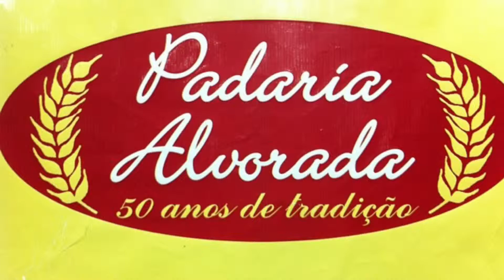Padaria Alvorada - O Conceito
Trabalhar com dedicação e carinho para entregar o melhor ao nosso consumidor.